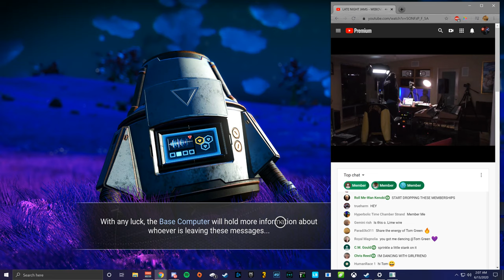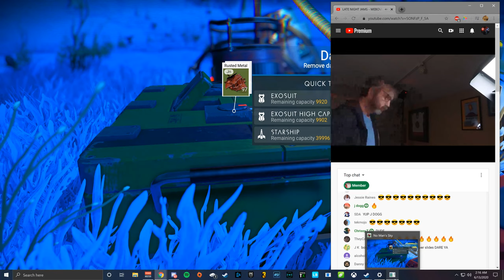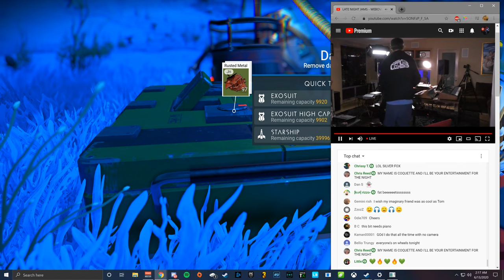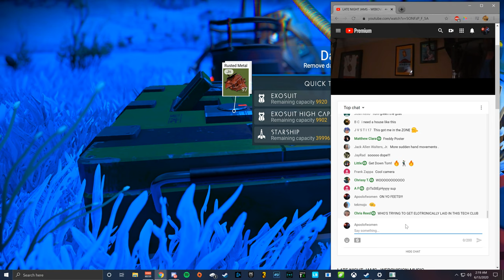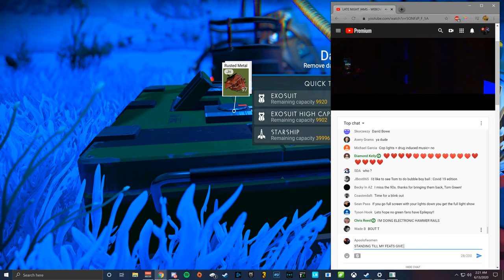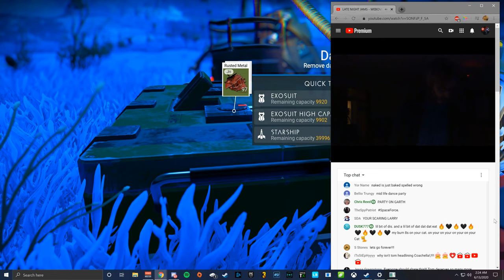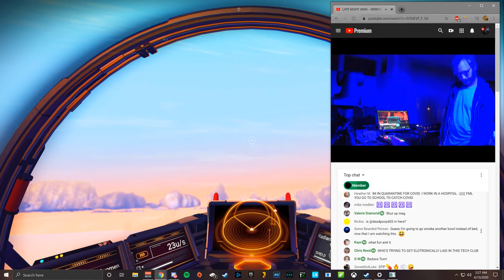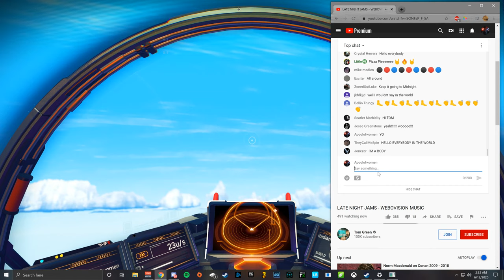No Man's Sky While Listening to Tom Green Make Music